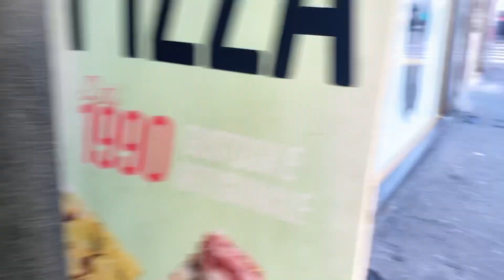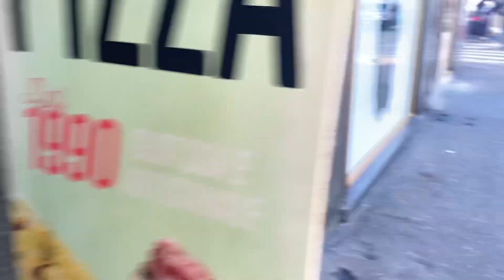Duomo di milano a cairoli park